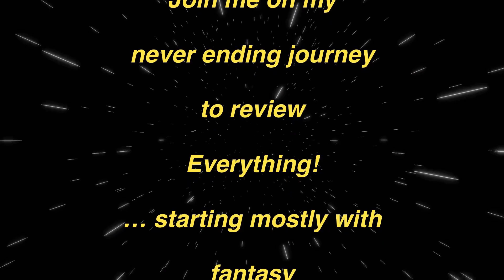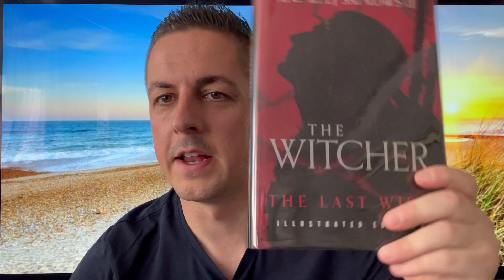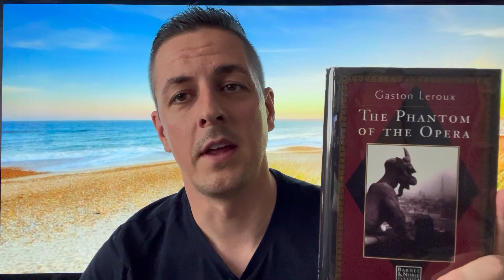Summer Book Haul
A round up of all my book purchases from June and July.